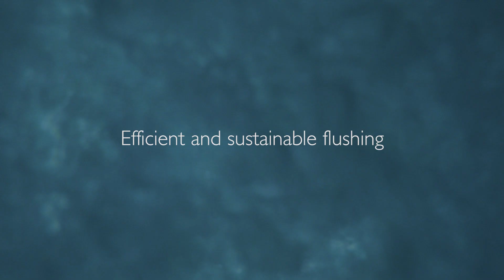Sanindusa - rimflush flushing system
O novo sistema de descarga " rimflush", que se carateriza pela distribuição perfeita da água que, através da sua força, efetua uma lavagem perfeita do interior da sanita, sem salpicos. A ausência do aro fechado convencional, permite o acesso facilitado às chamadas zonas difíceis da sanita, garantindo assim uma melhoria significativa ao nível da higiene e maior eficiência da descarga.

The new "rimflush" flushing system. It is defined by its perfect water distribution, whose power carries out a perfect cleaning of the toilet’s interior without splashing. The absence of the conventional closed rim allows easy access to the so-called hard to reach areas of the toilet, ensuring a significant improvement in hygiene.